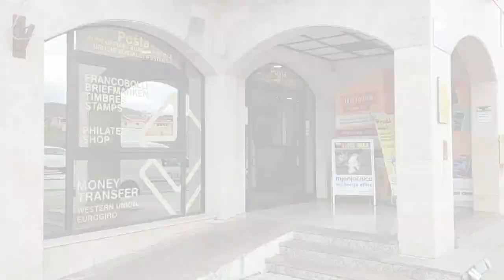Bike Tour Medjugorje Morning | September 02, 2022